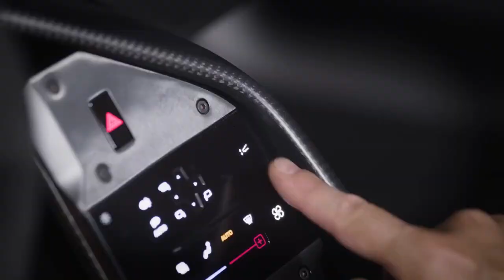Tudo sobre a F80, A SUCESSORA DA LAFERRARI CHEGOU!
"Conheça o Ferrari F-80: o novo hypercar da Ferrari que vem para suceder o lendário LaFerrari! Neste vídeo, revela tudo o que você precisa saber sobre esse impressionante supercarro. Equipado com um motor V6 da 296 GTB e três motores elétricos, o F-80 entrega incríveis 1.200 cv de potência, tornando-se o carro de rua mais potente da Ferrari. Com tração nas quatro rodas, ele acelera de 0 a 100 km/h em apenas 2,15 segundos!

Mat também explora o design único do F-80, que, apesar de não ter o impacto visual da LaFerrari, conta com detalhes aerodinâmicos como aletas laterais e saias contornadas. No interior, destaque para o volante quadrado inspirado nos carros de Le Mans, além de telas digitais para o motorista e passageiro.

Com apenas 799 unidades e custando cerca de £3 milhões, o F-80 é uma obra-prima exclusiva da Ferrari. Mas será que ele supera a McLaren W1 e faz jus ao legado da LaFerrari? Assista agora e descubra!"

Cortes Lucrativos.
O método que vai te fazer ganhar de 2 a 10 mil por mês com Cortes Virais, sem precisar aparecer, usando apenas o celular.
Clica no link abaixo e vem mudar de vida você também!